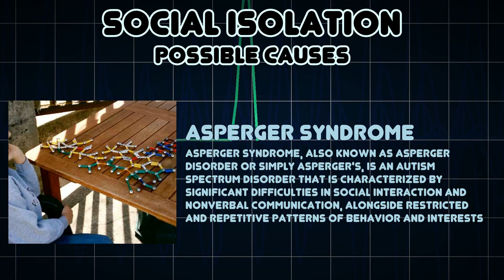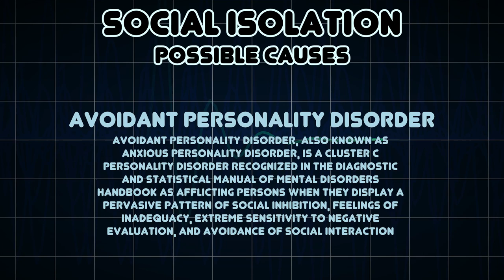Social isolation (Medical Symptom)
Possible causes of Social isolation (Medical Symptom)

Social isolation refers to a complete or near-complete lack of contact with people and society for members of a social species